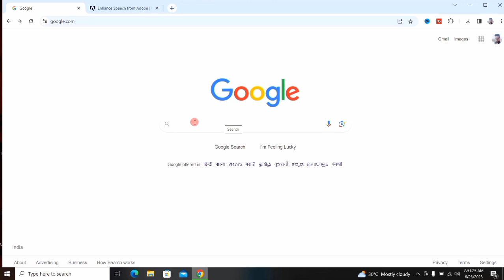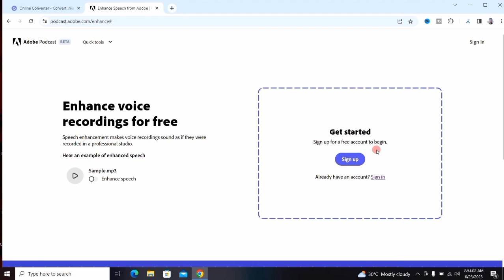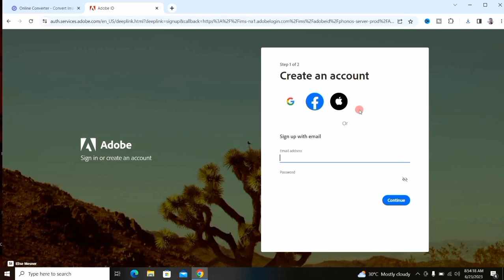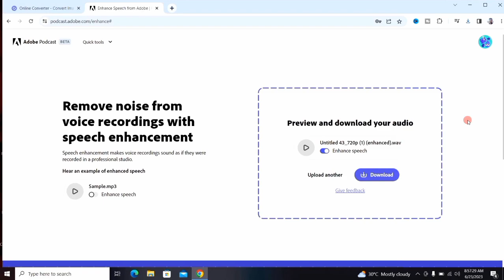AI से Mic के बिना Noise Free HD Audio कैसे Record करें | How to Remove Background Noise in Video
About this video 👇
Dosto, is video me maine apko sikhaya hai ki youtube ke liye video se background noise kaise remove kar sakte hai.

दोस्तों, इस वीडियो में मैंने आपको सिखाया है कि यूट्यूब के लिए वीडियो से बैकग्राउंड नॉइज़ कैसे रिमूव कर सकते है |